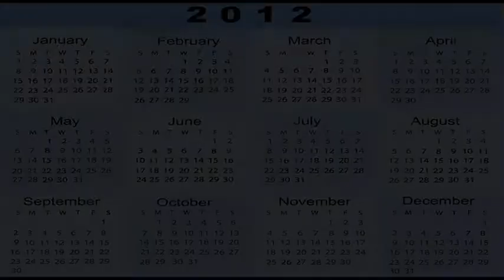March 14, 2012 -- 8 YEARS AGO TODAY